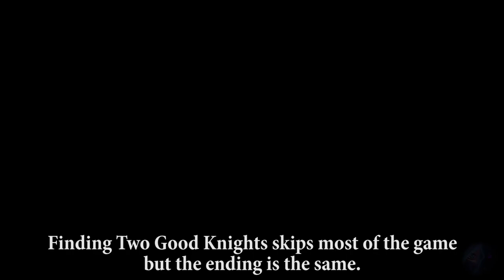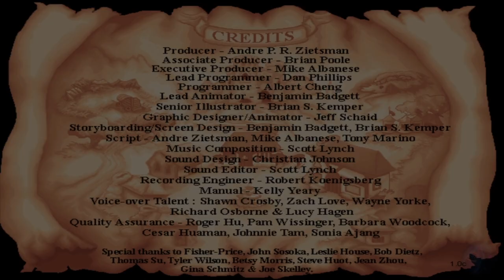Fisher-Price: Castle (Full Playthrough) - No Commentary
It's been quite a while since I've played this game and I remember it like it was yesterday! This game was a lot more difficult when I was a kid but I still enjoyed revisiting this title and finding all of the Good Knights.

It was also fun to hear the voices for these characters. Somehow, McDuff sounds like Shrek (before Shrek was a thing), Sir Shield in Hand sounds like John Wayne, and Sir Lift A Lot sounds like Arnold Schwarzenegger.